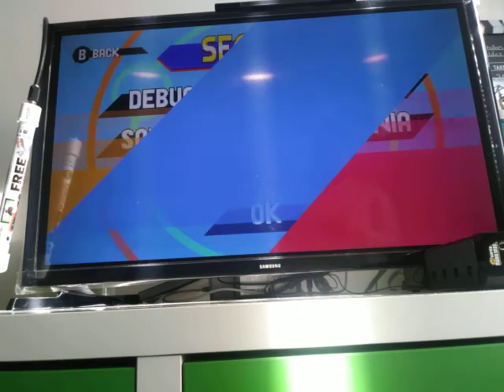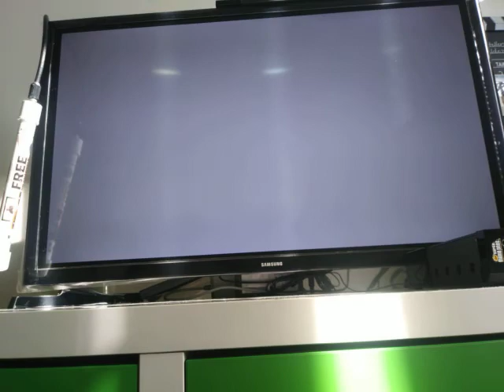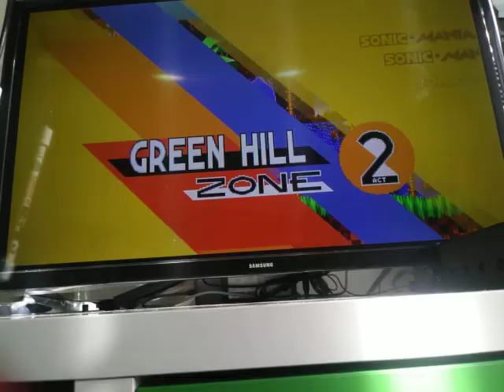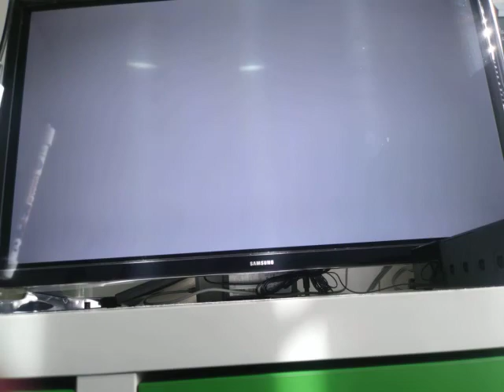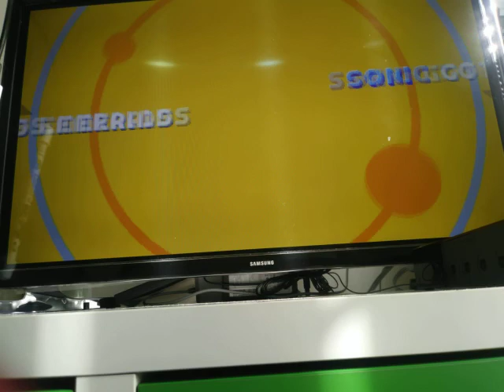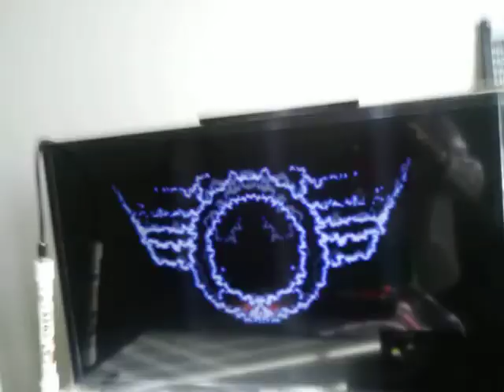Sonic mania all chaos emeralds in less than 2 zones